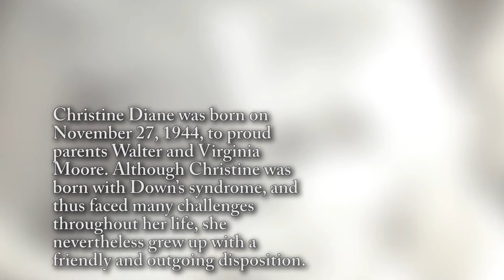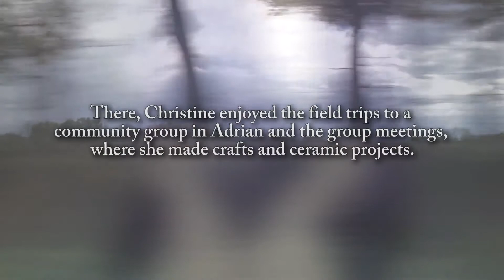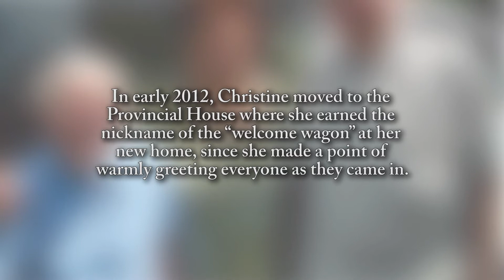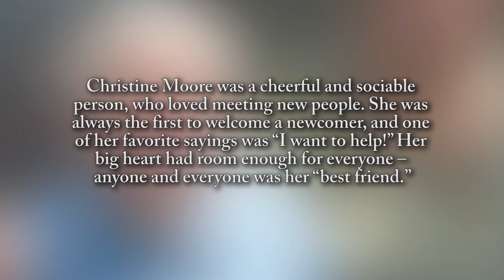Christine Moore - Life Story Digital Film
Life Story Funeral Homes present the life of Christine Moore of Adrian, MI. To read the obituary of Christine Moore, to read the full Life Story, or to leave a memory or comment, please